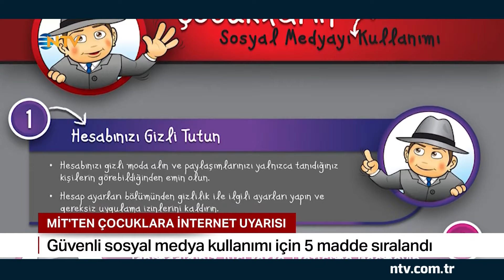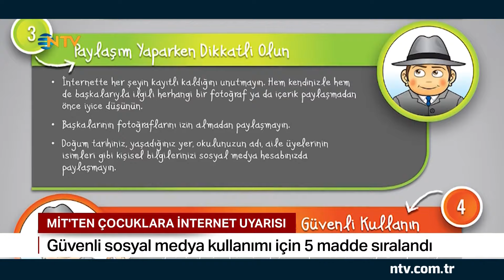Milli İstihbarat Teşkilatı Çocukları Uyardı | NTV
İnternet sitesinde yayınlanan uyarılarda hesapların gizli tutulması , tanınmayan kişilerden gelen takip isteklerinin kabul edilmemesi gibi başlıklar var.